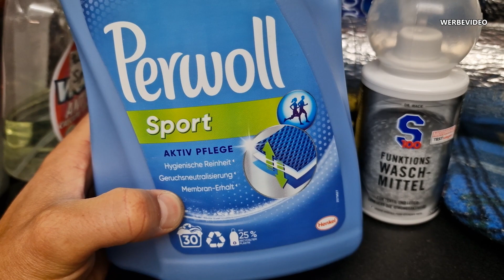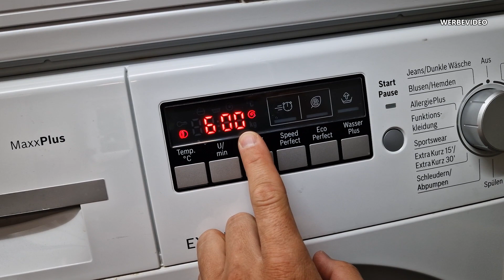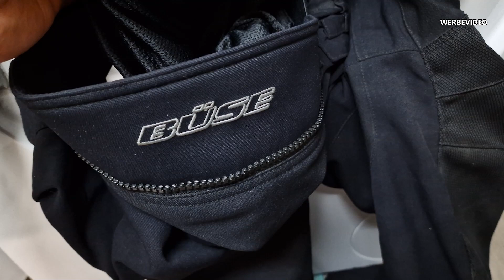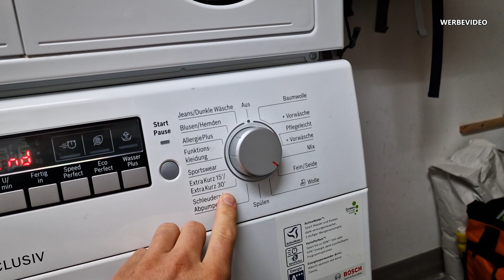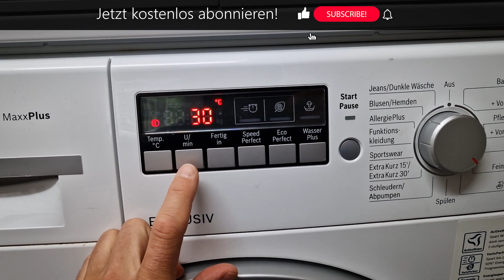Motorradkombi waschen mit Membran in Waschmaschine Funktionswaschmittel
In diesem Video zeige ich euch wie ichmeinen textil Motorradkombi mit Goretex Membran reinige in der Waschmaschine und was man dabei alles beachten sollte. Jeder ist herzlich willkommen seine Erfahrungen und Tipps in den Kommentaren zu hinterlassen. Also viel Spaß dabei!

► Funktionswaschmittel 1
► Funktionswaschmittel 2
► Funktionswaschmittel 3
► S100 Funktionswaschmittel für Membran & Kombi
► Imprägnierer 1
► Imprägnierer 2
► Imprägnierer 3

oder du findest einfach nur gut was ich mache und willst mich unterstützen?
Dann Spende mir einen kleinen Betrag. Das Leben ist ein Geben und ein Nehmen.
Ich stecke jeden Cent in die Videoproduktion. Danke!

Lackierprodukte:
►Schleifpapier Set 2
►Multi Schleifmaschine

Meine Must-Have-Liste

Mein Werkzeug:
►Steckschlüssel klein
►Ratschenkasten groß
►Innenvielzahn Set
►Drehmoment groß
►Drehmoment klein
►Batterie Ladegerät
►Auffangbehälter für Öl & Flüssigkeiten
►SteckschlüsselSatz KS Tools
►Öl Absaugpumpe

Mein Elektro Werkzeug:
►Gas Lötkolben
►Günstiges Lötset
►Helfende Löthand
►Elektronik ZangenSatz

Meine Pflegeprodukte & Verbrauchsgüter:
►Bestes Motoren ÖL
►Ketten und Fettreiniger
►Silikonspray mein bestes
►Auto Politur
►Auto Wachs Ceramic

►Gummimatten mit hohem Rand
►Frostschutz Scheibenreiniger
►Scheibenwischer Gummis
►Motip 1K Klarlack
►StandoBlue 2K Klarlack
►Standox 2K Express Füller
►Rostschutz Haftgrund
►Drahtbürsten Satz
►Nass Schleifpapier
►Pflege Politur Set
►Auto Innenreiniger

Mein Video Equipment:
► COMICA CVM-V30 Pro
► COMICA Lavalier Mikrofon
►RODE Videomic Pro+
►Kamera 1
►Kamera 2

Produkte an den ein ► steht sind Ref-Links/afiliate Links. Wenn ihr darüber etwas kauft, bekomme ich eine kleine Provision, für euch wird es aber nicht teurer. Ich freue mich wenn du mich so unterstützt und meine Arbeit Wertschätzt.

▼▼▼[MUSIK]▼▼▼
YouTube Audio-Mediathek